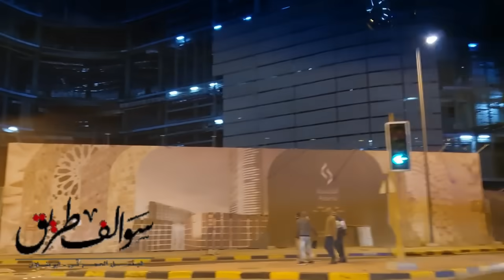302 - قصة تغيب في الكويت!!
قناة "سوالف طريق"

الممثل القانوني الإستاذ المحامي / فهد أنور الحداد
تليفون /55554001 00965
 حساباتي في مواقع تواصل الاجتماعي